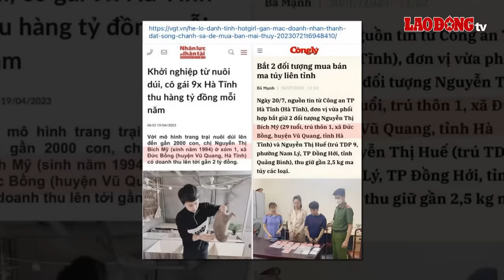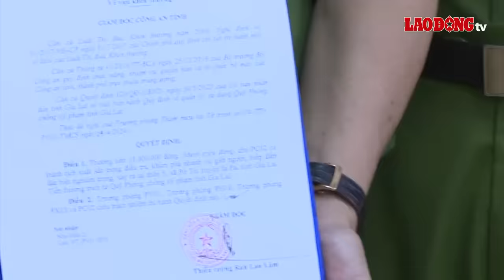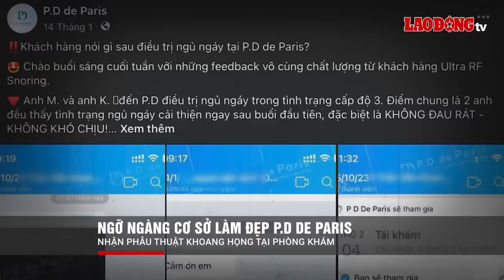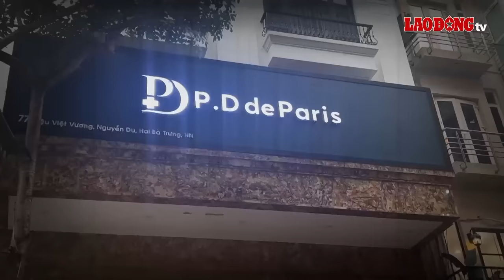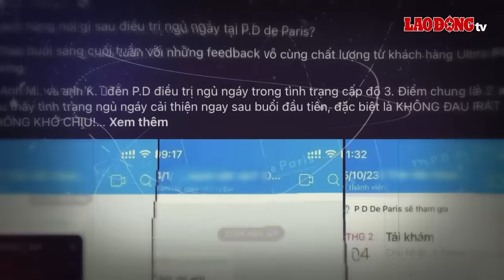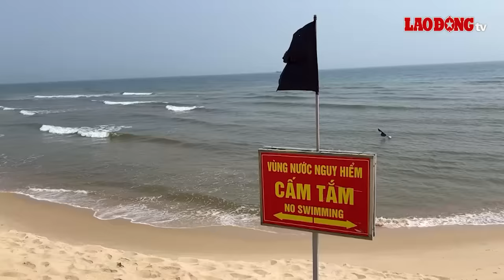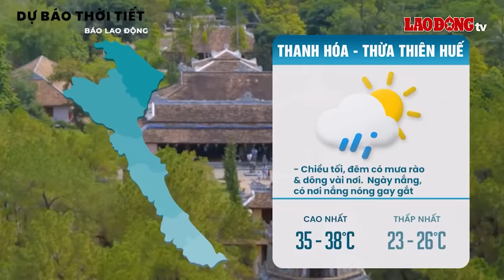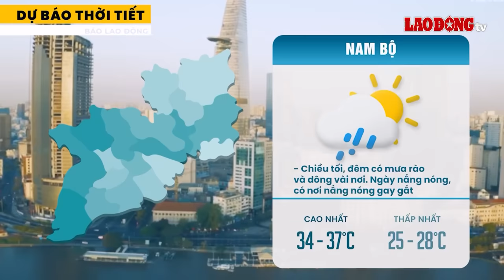NÓNG. Cận cảnh video thực nghiệm hiện trường vụ sát hại người phụ nữ U50 dã man trong chòi vắng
BÁO LAO ĐỘNG | Ngày 4/4, Công an tỉnh Gia Lai thông tin, Cơ quan CSĐT Công an tỉnh Gia Lai tạm giữ đối tượng Đinh I Ô (thường gọi Đinh A Dô, 35 tuổi, trú xã Chơ Glong, huyện Kông Chro, tỉnh Gia Lai). Đối tượng trên là kẻ đã thực hiện hành vi giở trò đồi bại sau đó sát hại người phụ nữ U50 tại khu vực chòi vắng.

Các tin tức có trong Chương trình:
Tấn công 3 người hàng xóm thương vong vì bị phàn nàn chó hay phóng uế bậy
Bí mật của “nữ doanh nhân” sang chảnh vừa lĩnh án tử hình
Bắt đối tượng nguy hiểm giở trò đồi bại, sát hại người phụ nữ U50
Vượt ẩu khi vào cua, nam shipper lao thẳng vào xe tải

* Đường dây nóng: 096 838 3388